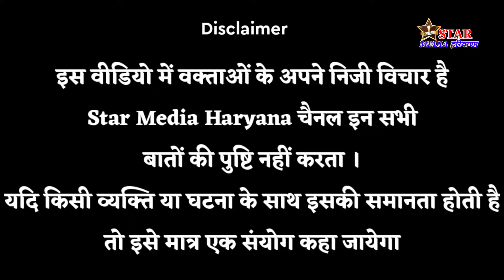Anne B आयी पानीपत लाल पीलूरा बनकर || सोनीपत की सबसे सुथरी बहु हिमांशी आयी सुंट लेने